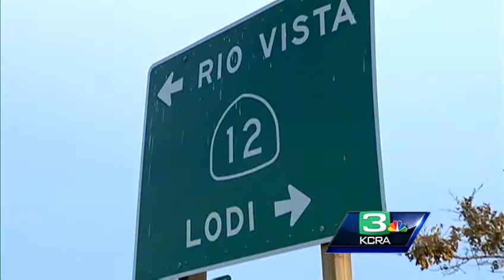CHP cracks down on Highway 12 in the Delta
Starting Friday and continuing all weekend, the California Highway Patrol will be cracking down on dangerous driving along Highway 12 in the Delta.